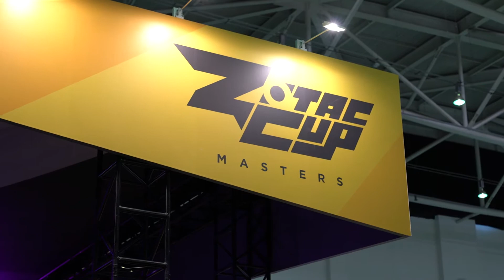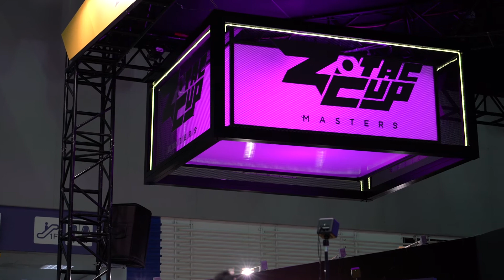조텍컵 마스터즈(ZOTAC CUP MASTERS) 현장 스케치!